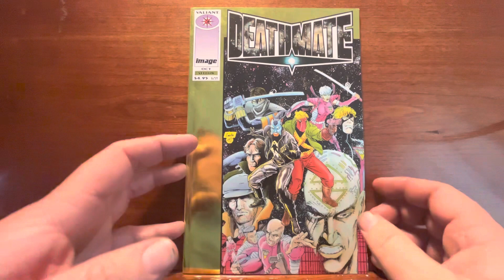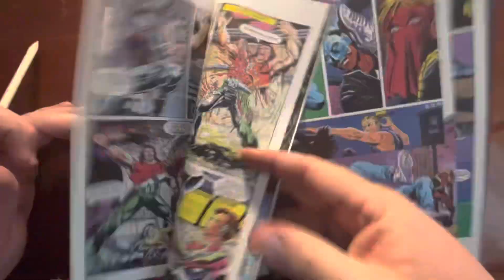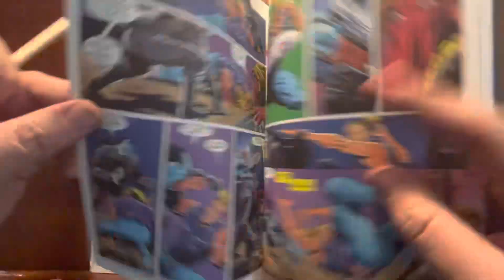DEATHMATE YELLOW?!?!? I literally do not have the words…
I’m already falling asleep ..zzz..and bored from even thinking about this comic….zzzz…zzzz